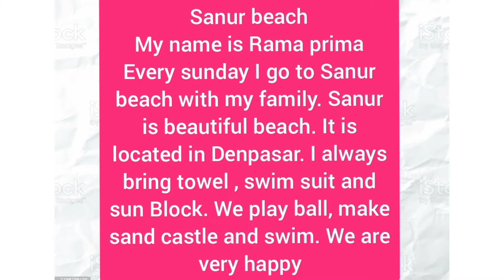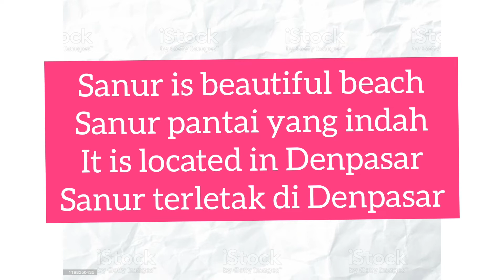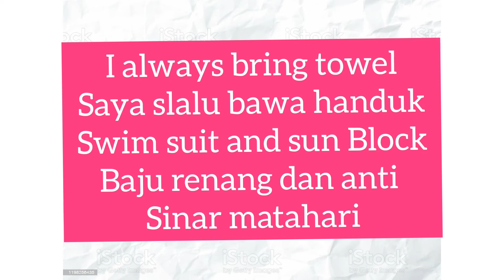Contoh cerita pendek Bahasa Inggris lengkap dengan artinya topik " Sanur Beach"